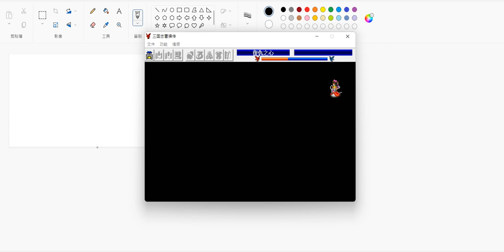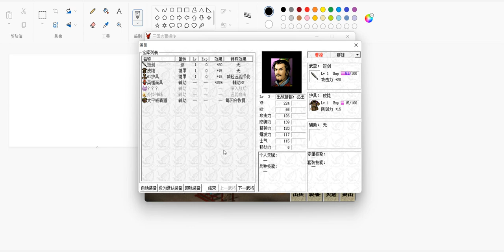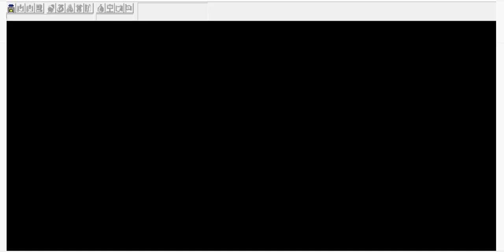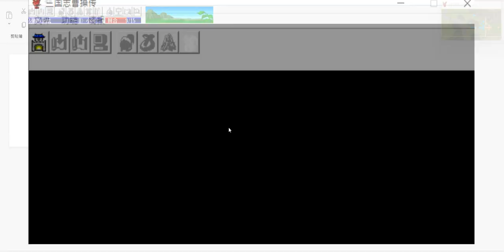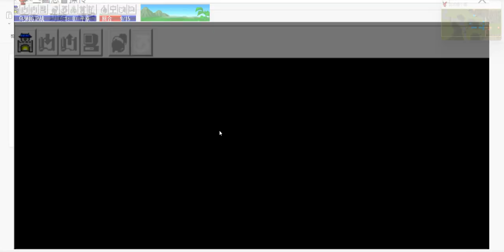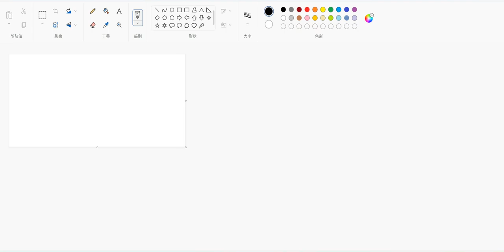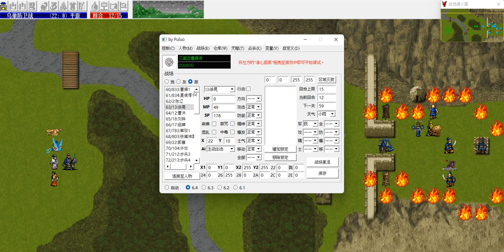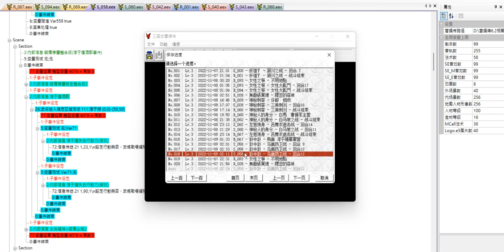【新改曹操傳6.4】夢幻：烏巢保衛戰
6.4引擎與先前不同。
就目前來說，要讓武將停止行動不是直接設置該武將的相關變量，而是要設定這個武將所處的戰場編號，這會受到出戰順序的影響。

因此，要設定特定武將停止行動，反而變得更麻煩了。